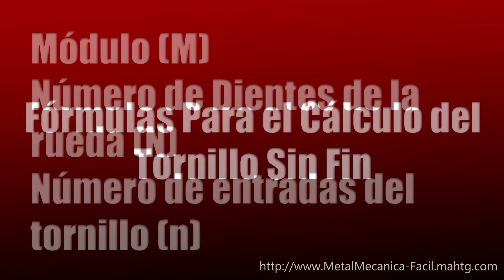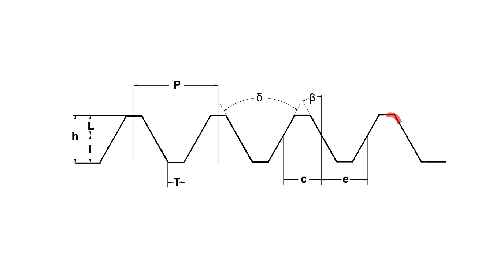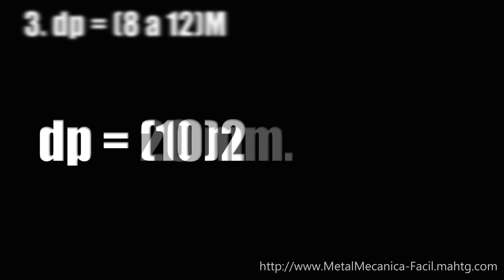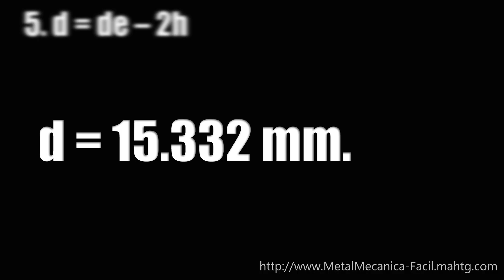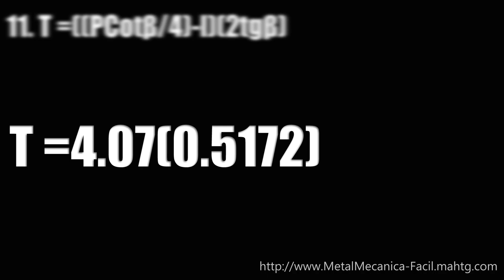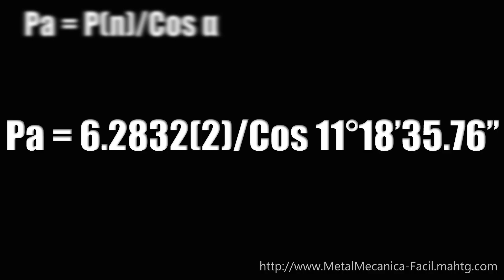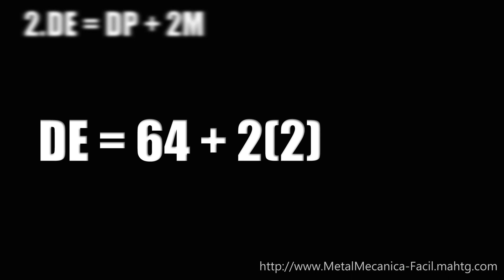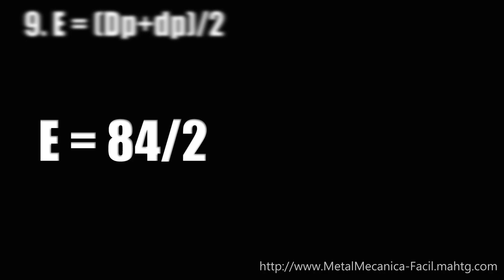Cálculo del Tornillo Sin Fin y su Corona - (Sistema Métrico)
Cálculo del Tornillo Sin Fin y su Corona - (Sistema Métrico) - Visita

En este video quiero compartir con toda la comunidad industrial de Youtube, todos los cálculos necesarios para maquinar o elaborar un Tornillo Sin Fin y su Corona, Tipo A, con el módulo o en el sistema métrico.
Espero que este video les guste, que les sirva y si es el caso, que le saquen el mayor provecho.

CONTENIDO:
0:00 Introducción.
0:32 Conceptos.
0:45 Fórmulas.
4:11 Ejemplo.
12:50 Conclusiones y Despedida.